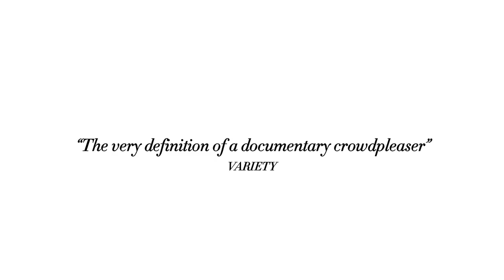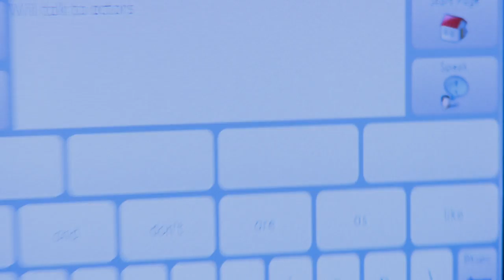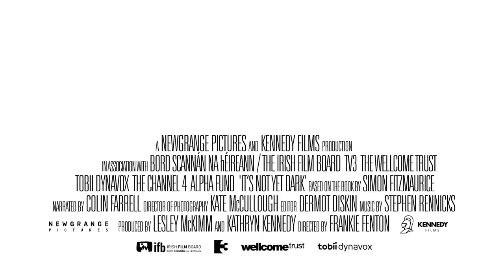It's Not Yet Dark International Trailer 2017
In Irish Cinemas from 13th October 2017

Narrated by Colin Farrell, It’s Not Yet Dark tells the ground breaking story of Irish filmmaker Simon Fitzmaurice, who has lived with Motor Neuron Disease (ALS) since 2008, as he embarks on directing his first feature film My Name Is Emily through the use of his eyes and eye gaze technology. The film borrows its title from Simon’s autobiography, which was published in 2015, around halfway through the documentary project.